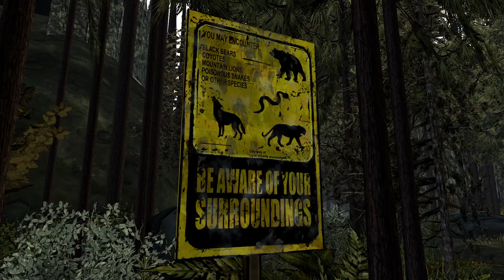S2 Episode 1- The worst start to a new beginning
Lost Lee, Killed a dog. but hey!! Still.NOT.BITTEN